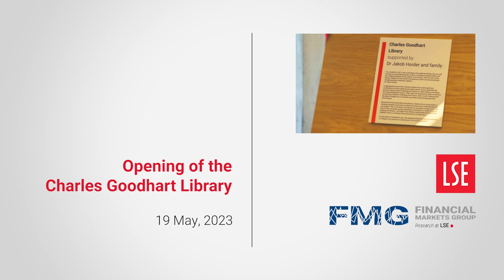The Opening of the Charles Goodhart Library - Speeches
On Friday 19th May 2023, FMG hosted a conference on financial stability and monetary policy in the honour of Charles Goodhart, followed by the opening of the Charles Goodhart Library, located on the 8th floor of the LSE Marshall Building. This video captures full speeches from the inauguration.

Conference:
Financial  stability and monetary policy are two themes central in Charles’ work. Their interaction has become highly topical again recently because the rise in inflation and interest rates has severely impacted bank balance sheets, especially in the US, and has triggered a flight of deposits and government intervention. Papers were presented by Ricardo Reis (LSE), Hyun Song Shin (BIS) and Isabel Schnabel (ECB). The conference included a panel discussion. Photos of the event, as well as slides and the video recording of the panel, are all available at the web address below.